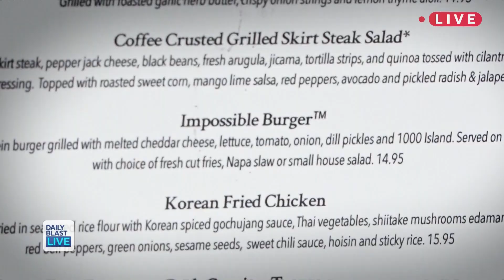IMPOSSIBLE BURGER | 2 Man Crew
Happy National Burger Month! Jeff Schroeder and Al Jackson are venturing into The Thirsty Lion in Denver to try this new sensation!